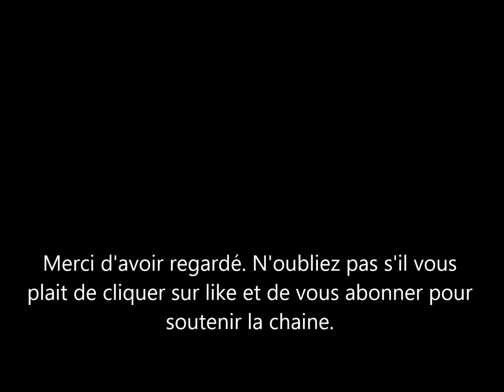La famille royale refuse de publier les résultats de l’enquête sur Meghan Markle.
Buckingham palace ne souhaiterait pas publier les  les résultats de l’enquête sur le comportement de Meghan Markle envers son staff.   Un rétropédalage après une annonce d'une enquête en fanfare.